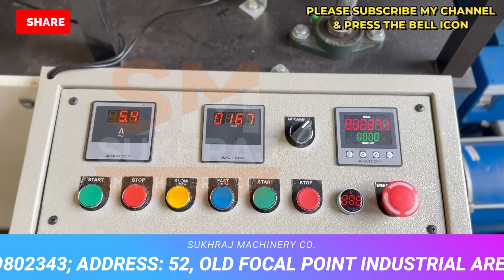Fully Automatic Napkin Making Machine से ऐसे कमाएं 10 हज़ार हरदिन| CALL-9814312452. नया बिज़नेस2024✅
52, old Indl. Focal Point (OLD), Mehta Road, Amritsar – 143001 (PUNJAB)
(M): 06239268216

 / cosukhraj

 / sukhrajmachinerycoamritsar

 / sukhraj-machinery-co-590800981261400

Lamination Machine,
3/5 Ply of Paper Corrugating Machinery Plant,
4 Bar Rotary Cutting Machine,

Startup Business Tips:-

Nanak Nam Machinery:-

GS Tech Tips:-

NOTEBOOK MAKING MACHINES MANUFACTURER. SINCE 1983:-

Sukhraj Machinery
Machining manufacturer
4.2
(39)

Details
Transcript

Show transcript

Videos
About

ANMOL MACHINERY

GURKIRAT MACHINERY